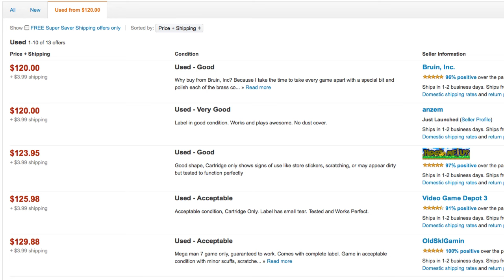Johnny vs. Mega Man 7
4 years after the debut of the Super Nintendo, Classic Mega Man finally made his true 16-bit debut (not counting Wily Wars, of course). Still, it's the seventh entry in the series, so is this game playing the same old song, or does it do just enough to bring in a new level of fun? Let's find out with Mega Man 7, for the SNES!